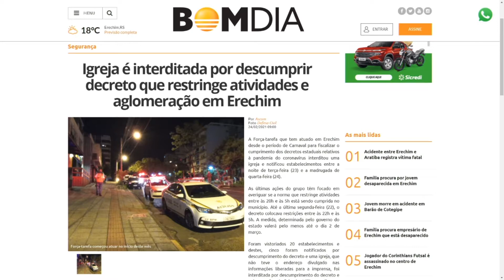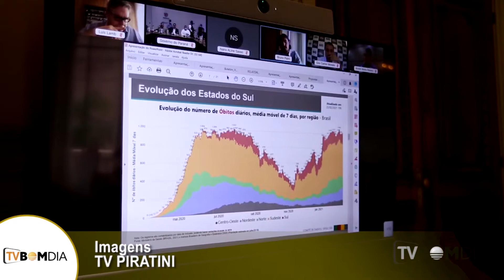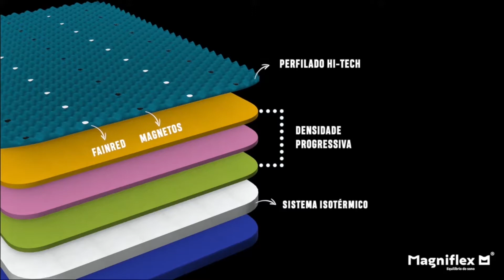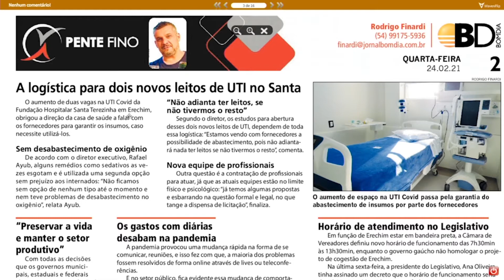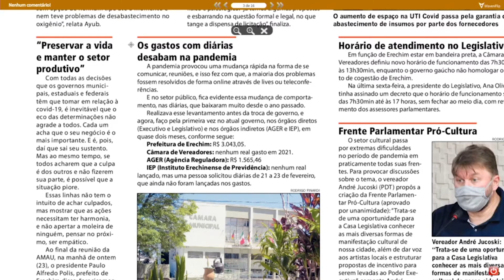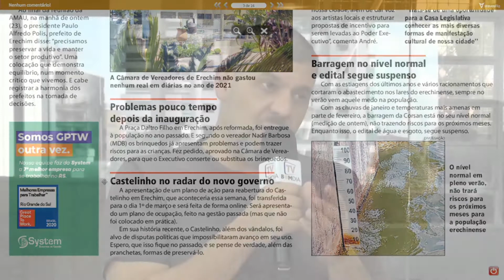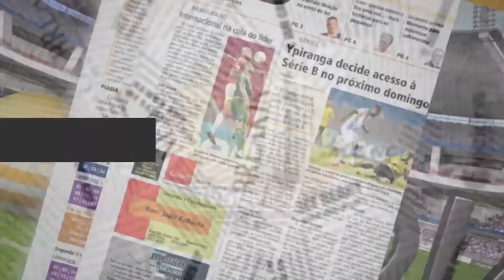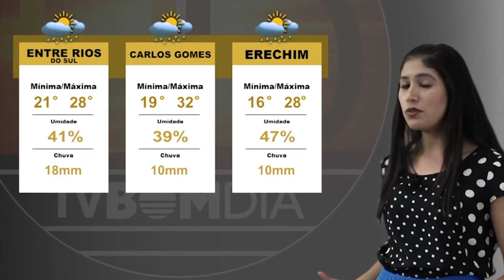Bom Dia Noticias Completo – 24/02/2021